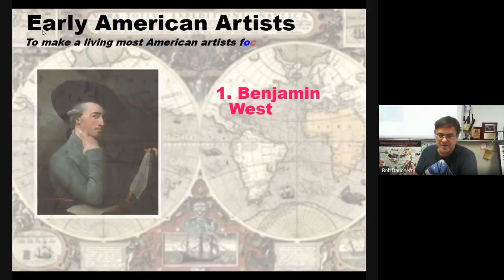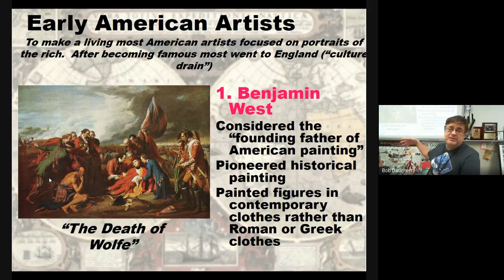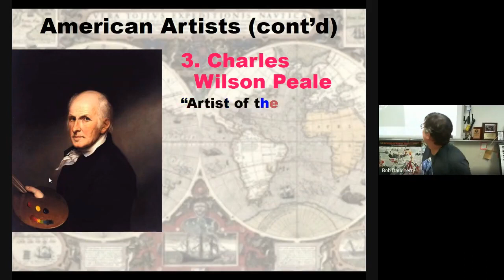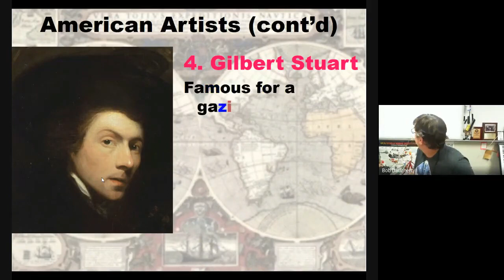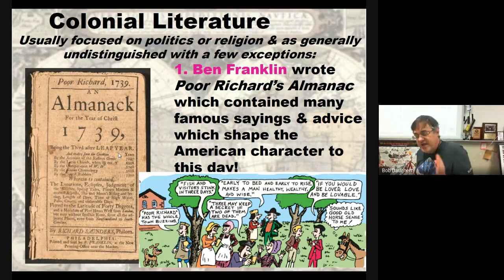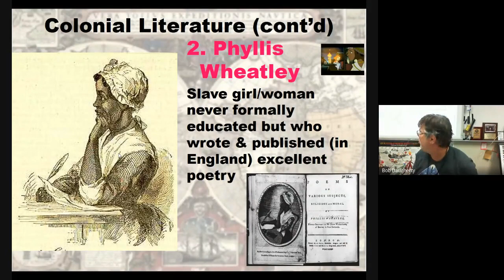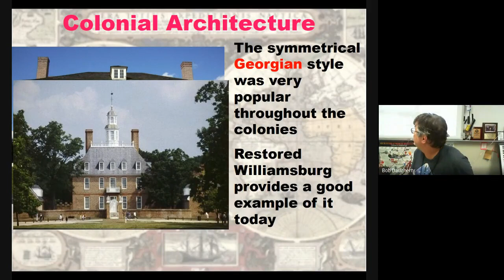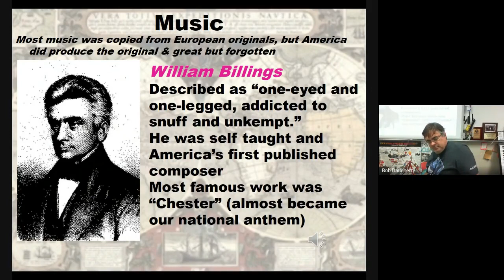Colonial Culture Artists, Writers and a Composer 2020 edit